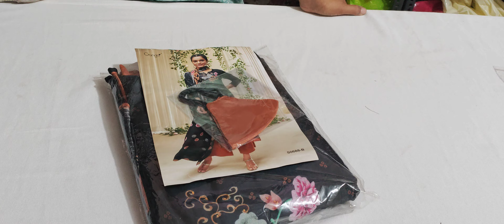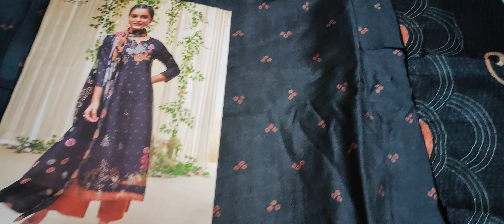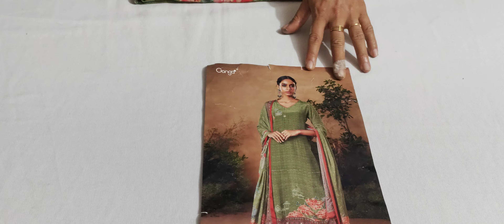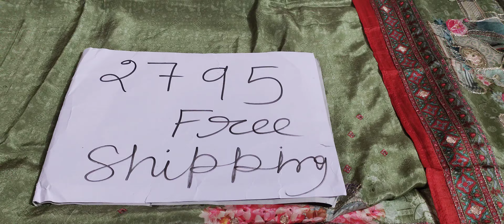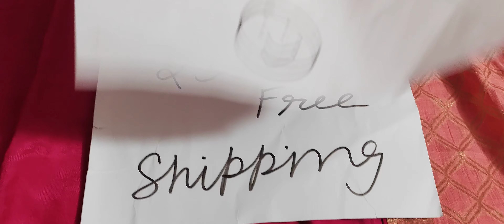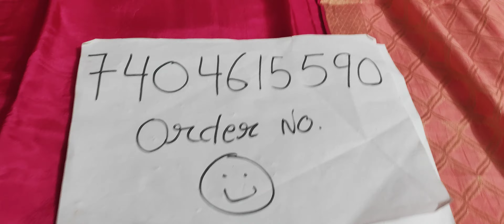आपके दिल में बस जाएँगे Ganga के ये शानदार सूट